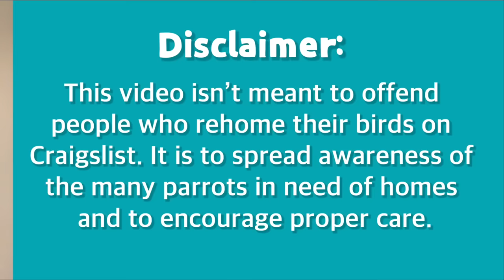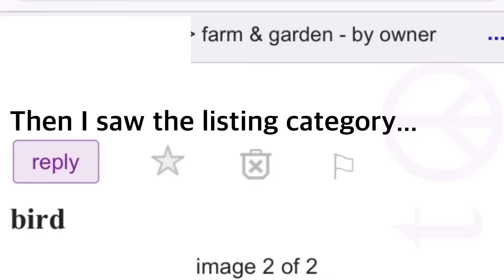REACTING TO PARROT CRAIGSLIST ADS! *how do I adopt them all*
Birds are often surrendered on Craigslist when owners can no longer care for them. That’s when things get messy...

🦜MY FLOCK🦜
💙Bluebell - blue budgie
💛Ducky - lutino cockatiel
💚Kermit - yellow-sided green cheek conure
💖Pearl - albino budgie
💜Violet - blue budgie